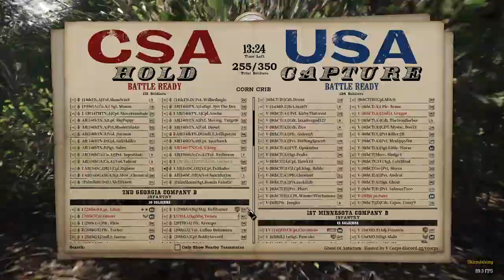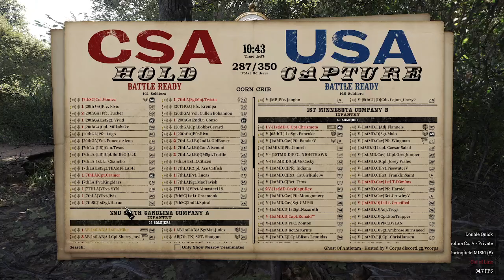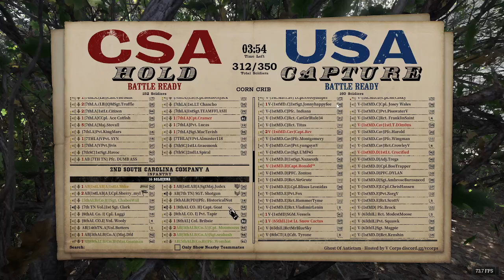"Pickett's Charge Day" WED GOA Event 2024-07-03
Wednesday GOA (Ghost of Antietam) Event hosted by V Corps 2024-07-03
Towering Trunks - Railroad Cut (Contention)
Definitely a greater Wednesday in remembrance of Pickett's Charge & the day before the 4th of July